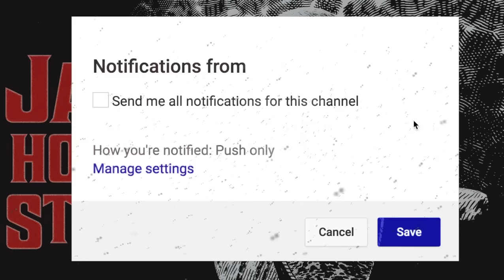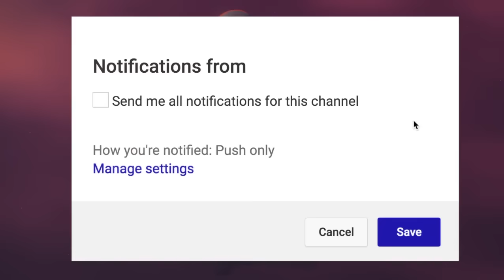8 True Scary Stories From JAPAN | VOL 6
Huge thank you to J Nightmares for their translation work and narration in today's stories! Feel free to go support them on their channel here!

Prepare to be terrified as we delve into the eerie world of true scary stories from Japan! From vengeful spirits to haunted places, our spine-tingling journey through the Land of the Rising Sun will send shivers down your spine. Join us as we uncover chilling tales steeped in Japanese folklore and supernatural mysteries. Don't miss out on this hair-raising adventure into the heart of Japanese horror.

PODCAST! ►

🕓 TIME STAMPS:
Story 1►00:00
Story 2►10:14
Story 3►17:34
Story 4►21:33
Story 5►27:25
Story 6►32:25
Story 7►38:52
Story 8►54:55 Narrated by  @JNightmares